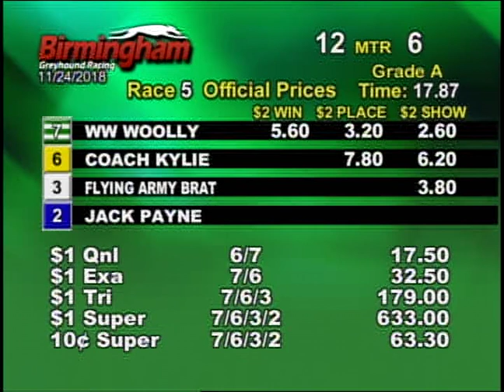11/24/18 Evening Race #5